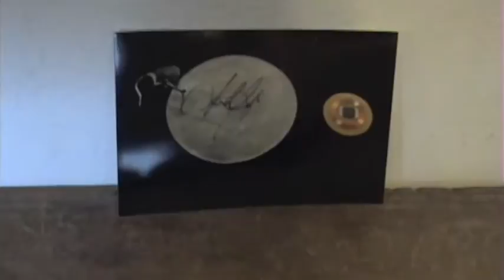RFID Music & Jewelry: Crossing Artistic Paths in Time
We developed a way to personalize jewelry using RFID technology.  We were able to link, retrieve, and replay a personal video about the David Cook concert (CalExpo) from a tagged photo of an autographed earring using a Nokia 6212 cell phone.  We also linked a Superglued concert video.  The personalized earrings were powered by XtremeSignPost Additional information about the project can be found